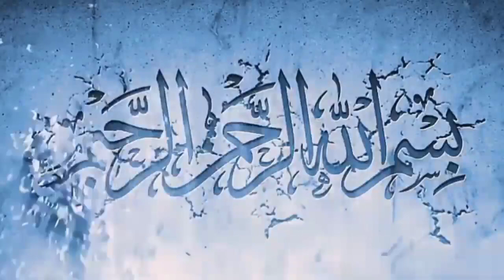Surah Maryam Tilawat | Tilawat E Quran Majeed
surah-maryam
quran-surah-maryam
quran-recitation-surah-maryam
maryam-surah